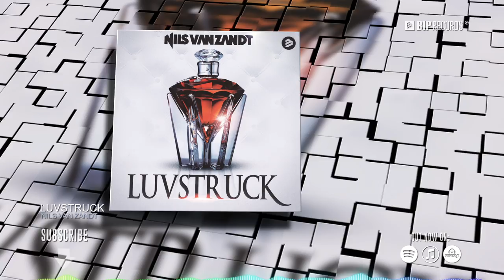Nils van Zandt - Luvstruck (Radio Edit) (Official Music Video Teaser) (HD) (HQ)